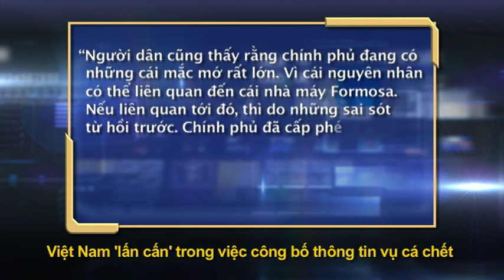Việt Nam 24h (29.6.2016)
Ông Hun Sen: ASEAN chớ can thiệp vào Biển Đông / Việt Nam 'lấn cấn' trong việc công bố thông tin vụ cá chết / Bất ổn toàn cầu, hạn hán, cá chết làm kinh tế Việt Nam chậm lại